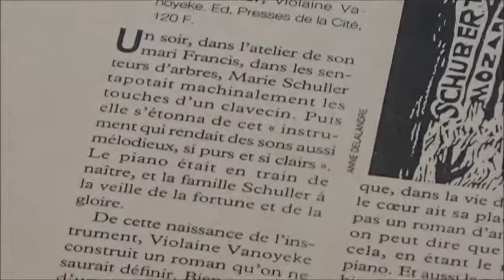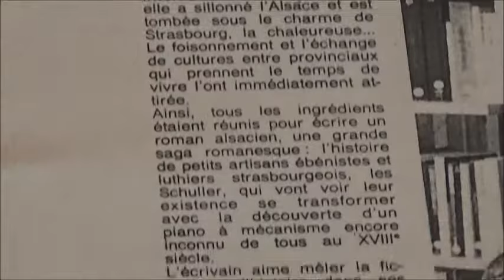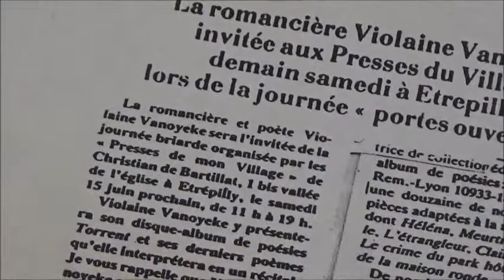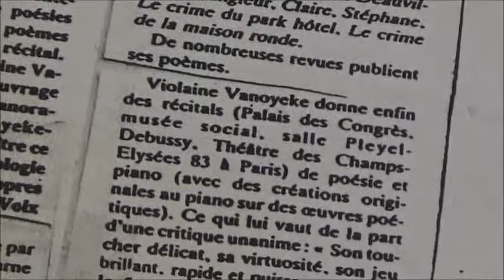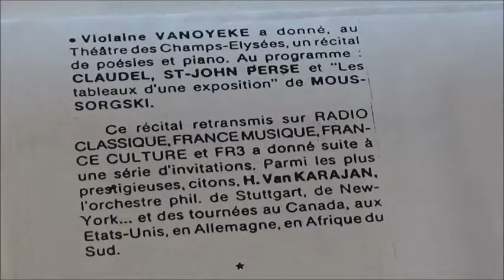Violaine VANOYEKE : ses concerts et spectacles; ses livres LES SCHULLER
Violaine VANOYEKE: ses concerts et spectacles. La parution de ses livres LES SCHULLER en 2 volumes ("Les Schuller";"Le serment des 4 rivières" aux éd.Presses de la cité).